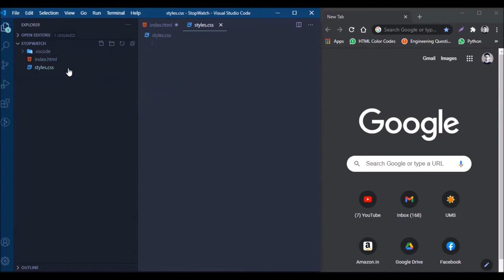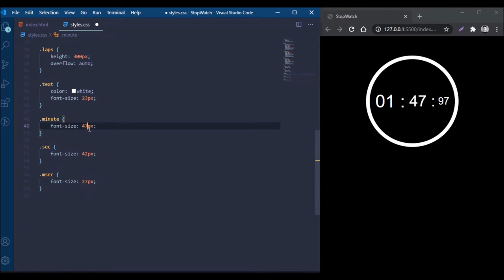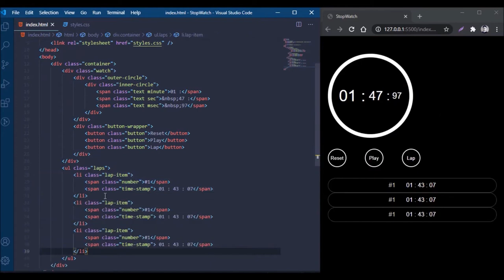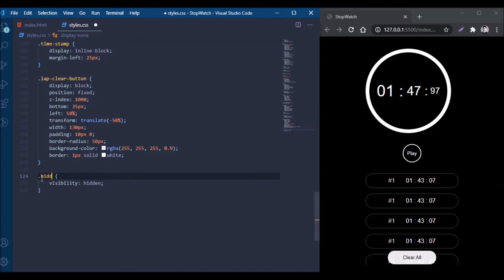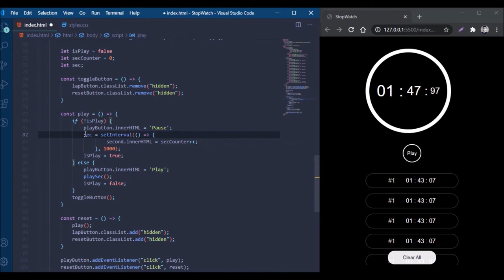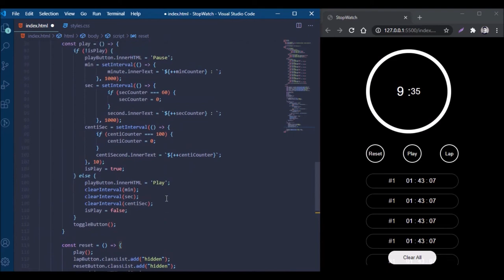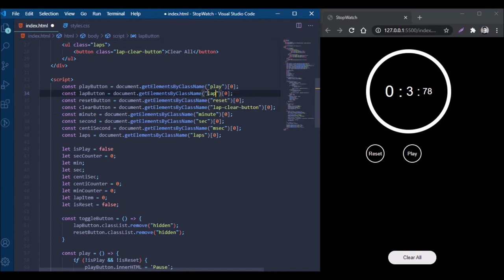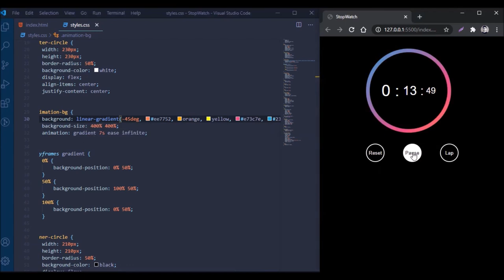Stopwatch using HTML, CSS and JavaScript | Play, Reset and add Laps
Create a modern and simple stopwatch using HTML-5, CSS, and JavaScript.
An awesome looking stopwatch with the following features:
1. Play/Pause the timer
2. Add lap on a button click
3. Clear all the laps on a single click
4. Reset timer with a click
5. Awesome animation on the timer